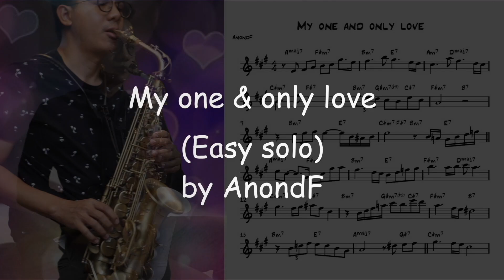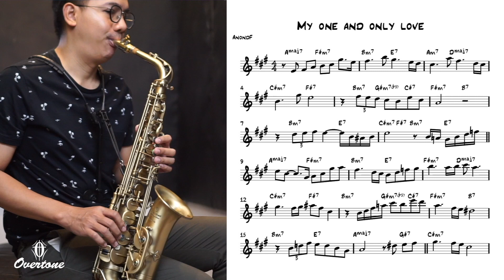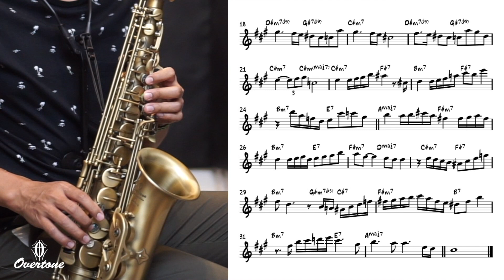My one and only love (easy solo) for saxophone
My one and only love (easy solo) for saxophone by AnondF
make for jazz beginner and easy to get sound and how to improvisation on Ballad jazz

saxophone by Overtone vintage 301